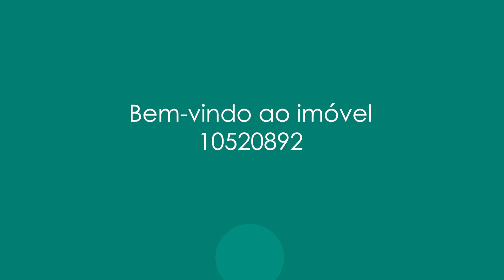Apartamento com ótima localização. Código10520892.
Com excelente localização no Leblon, este belo imóvel é composto por sala de estar/jantar, varanda aberta, jardim de inverno. Imóvel com 3 quartos, sendo 1 suíte, e 1 banheiro. Parte de serviço com cozinha planejada, área de serviço, lavanderia, dependência de empregada com banheiro. 1 vaga de garagem. Condomínio com  portaria 24 horas.